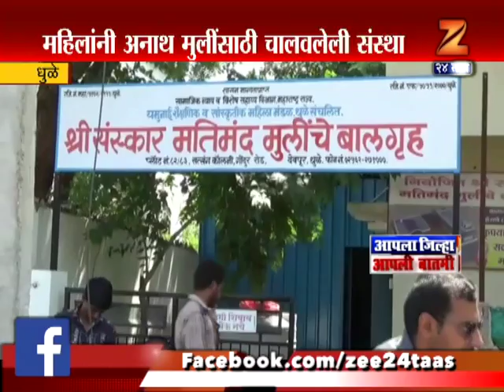धुळे | गतीमंद मुलींची दिवाळीची लगबग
Dhule Orphn Girls And Mentally Challenged Girls Making Diwali Lanterns And Lamps